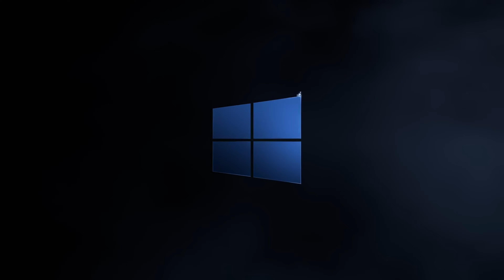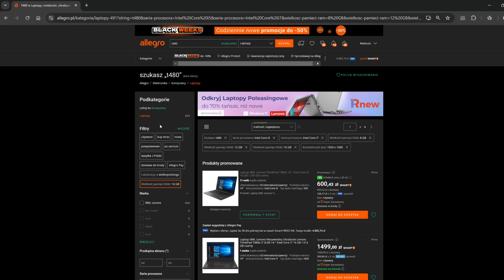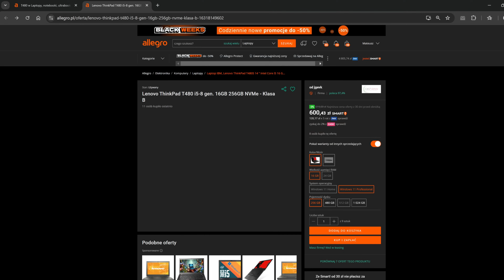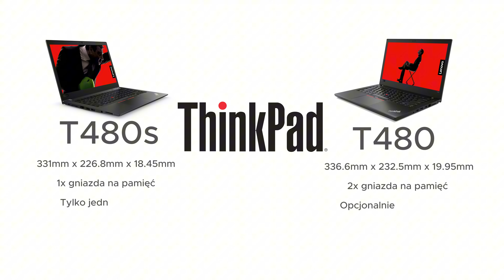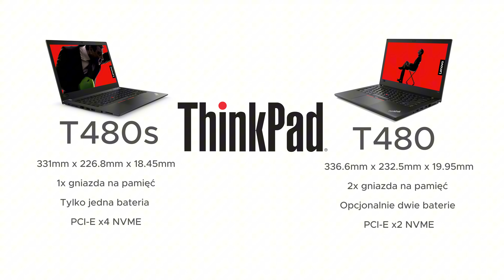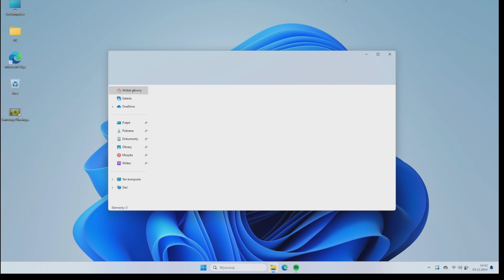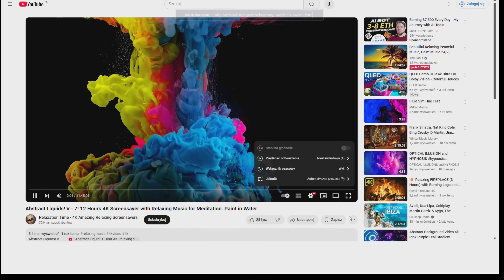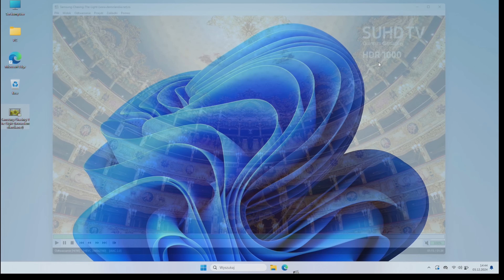Najlepszy laptop do 600 zł w 2024 / 2025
Czy można kupić dobrego laptopa do pracy, nauki oraz starszych gier w cenie 600 zł ???

Zapraszam!